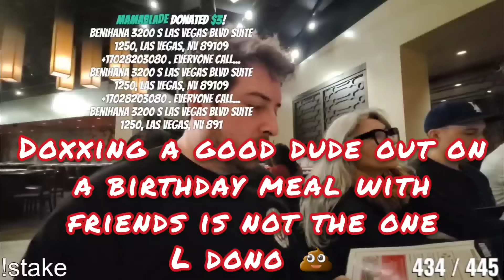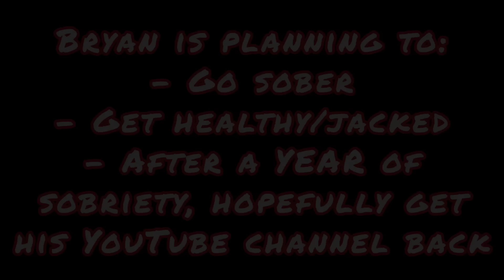OnlyUseMeBlade's final day in Vegas 🎰 stream snipes crazyTawn, Boneclinks doxxed at birthday meal 💩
2:50 - the Geezer situation they're talking about is this